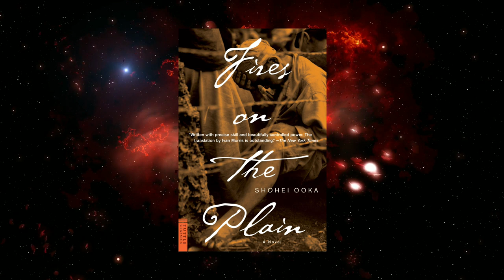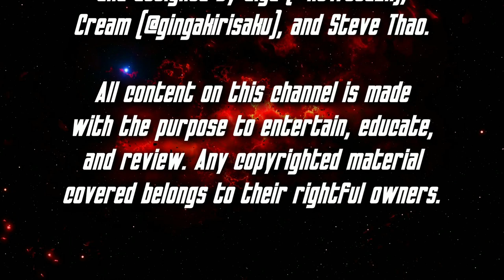Japanese War Films (PART 2) - Fires on the Plain '59 & 2014 | TitanGoji Reviews - PATREON COMMISSION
Titanious is created by Davis Madole, and designed by Giga (@KuWota2k), Cream (@gingakirisaku) and Steve Thao.

Original music credits:
•Xylomar: